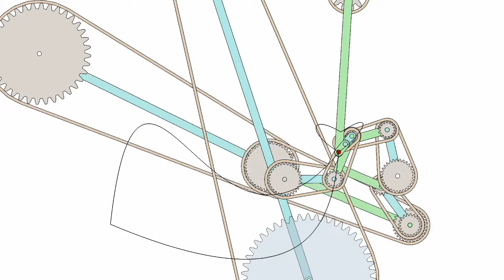Whale Linkage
Yang Liu's research into linkages that draw plane curves has yielded linkages that draw trigonometric Bezier curves.  This means that there is a linkage system that can draw anything drawn using these Bezier curves.